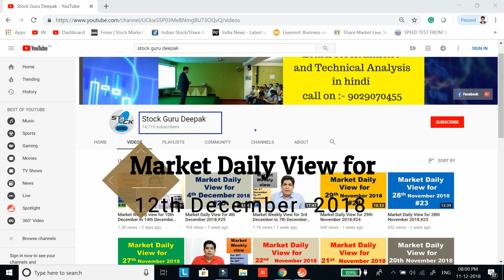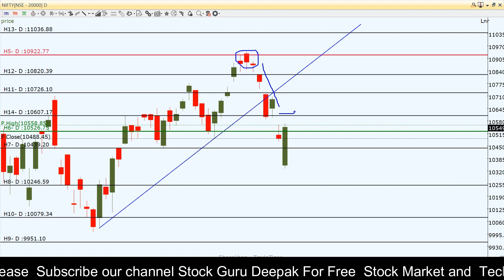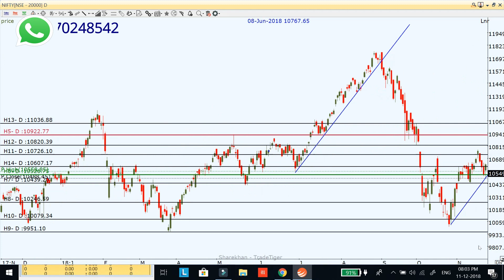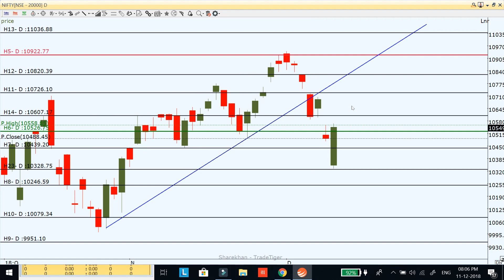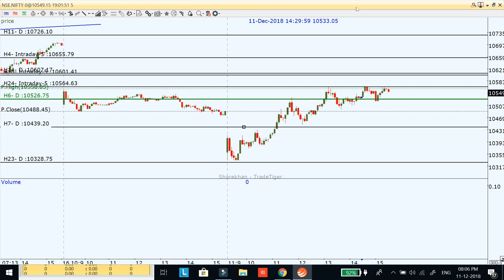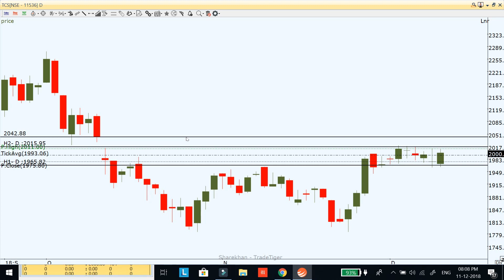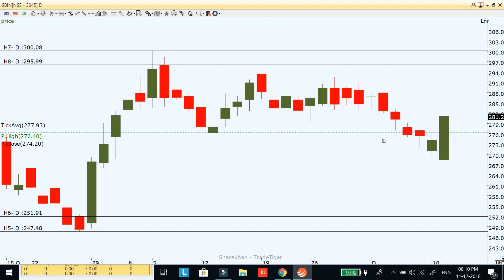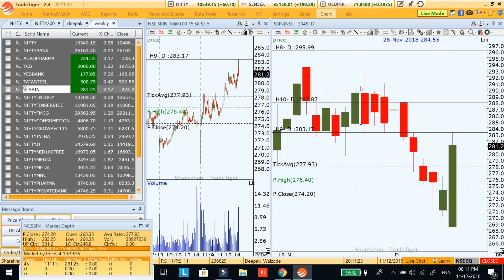Market Daily View for 12th December 2018;#26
Market Daily View for 12th December 2018;#26 in this video I explain my view on Nifty, Bank Nifty and stock for intraday